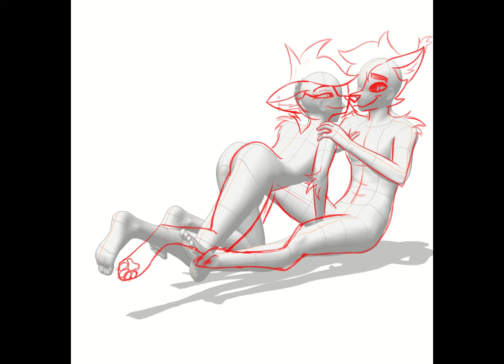Ash and Captain Speedpaint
Here is a speedpaint for me and my Fiance